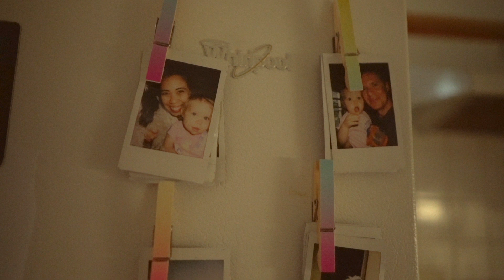Work It Out - Sarah Marie Young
An AMAR Media film
"Work It Out" written and performed by Sarah Marie Young

Recorded by Jeff Breakey at Coda Room in Chicago
Mixed by Jeff Breakey for Good Wolf Music
Mastered by James Auwarter for Coda Room Audio Chicago/London